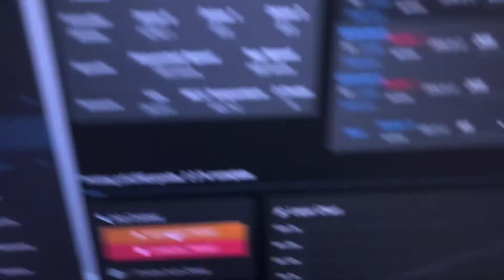Resume print weirdness